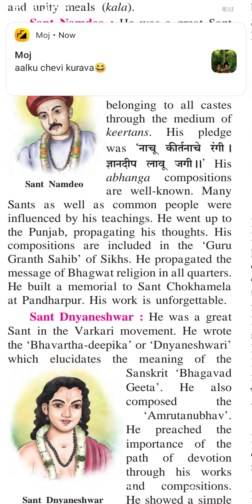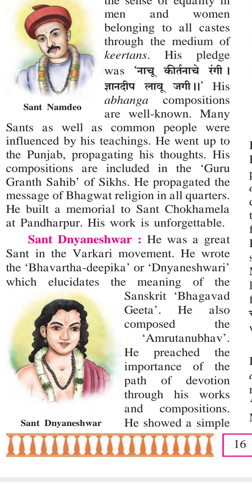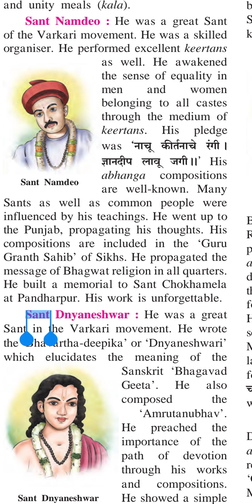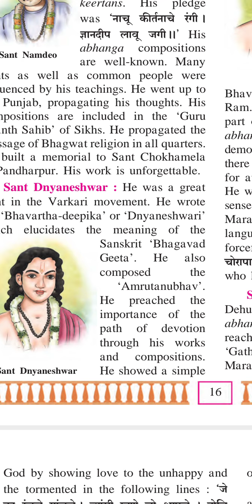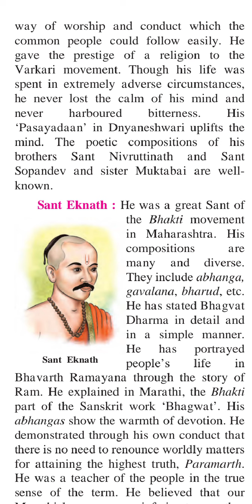Varkari Movement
History